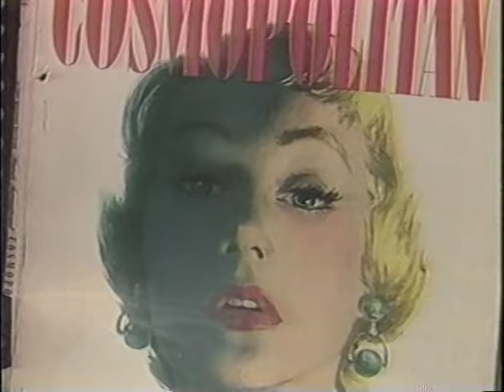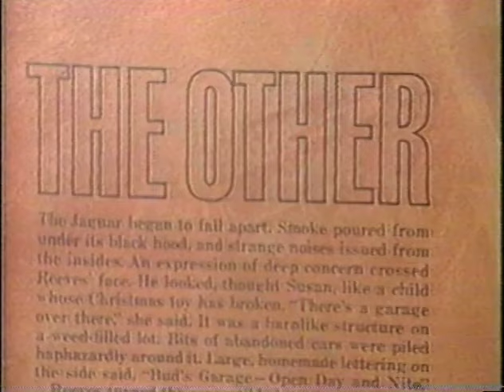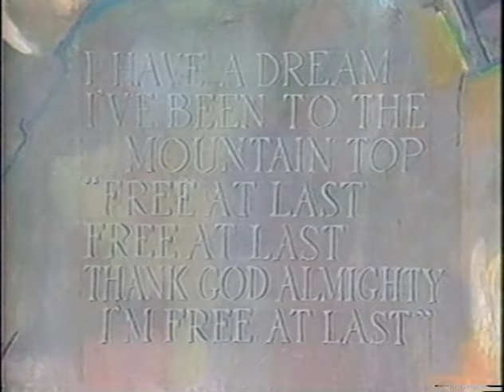1987 Coby Whitmore "Arts the Thing" Interview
Coby Whitmore 1987 Interview Arts the Thing